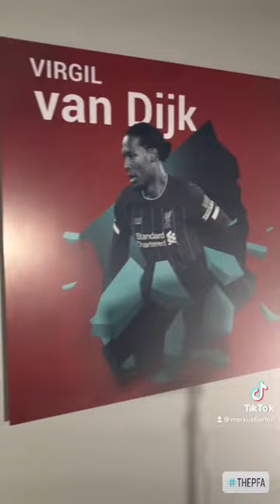Behind-the-scenes at Liverpool’s training ground😮‍💨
Join me as I went to shoot interviews with Salah, VVD, TAA, Thiago, Alisson, and Fabio Carvalho🔴